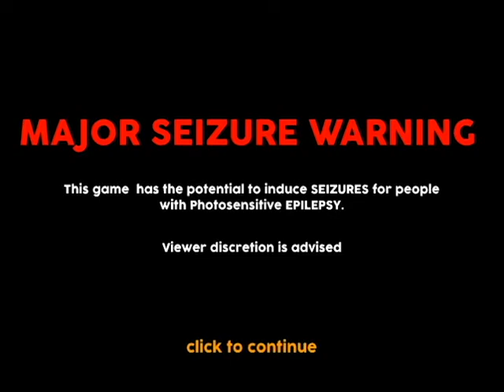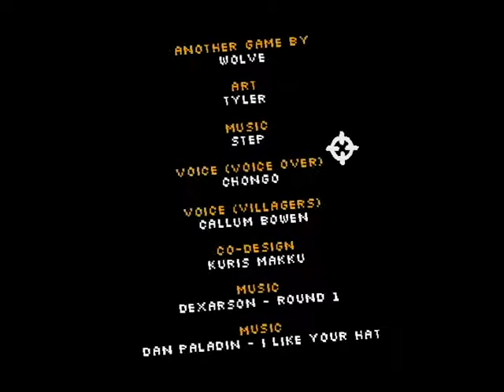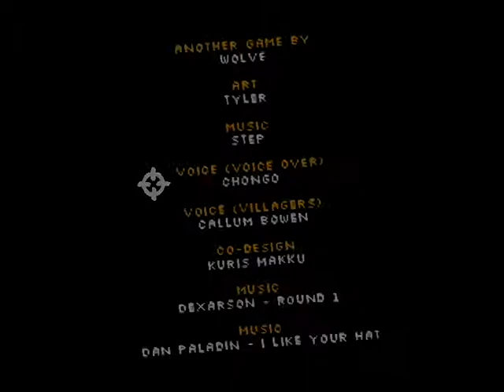Let's Play - Video Game: The Game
Matt and Nate experience the beautiful flash "game" Video Game: The Game. A description really can't do this justice.